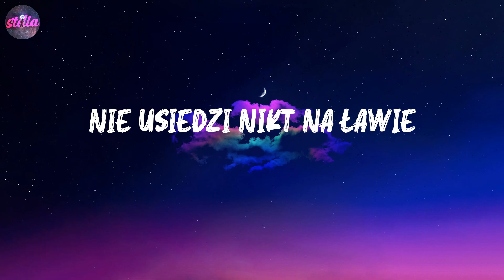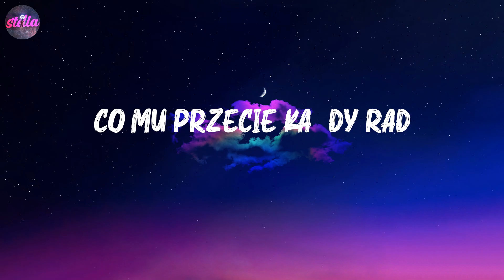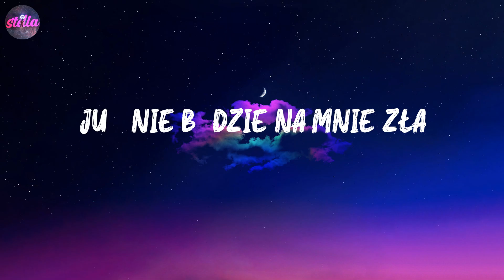Explosion Ech poleczko - Kalwi & Remi (Lyric Video)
Kalwi & Remi - Explosion Ech poleczko (Lyric Video)

🪐Lyrics:
Słonko w stawie spać się kładzie
Lecz muzyka dalej gra
Nie usiedzi nikt na ławie
I Zosieńka nad staw gna
Proszą chłopcy panieneczki
Tańczyć do białego dnia
Serce rwie się do poleczki
Niech tam matuś będzie zła
Porwał Zosię chłopiec w tany
Już podoba jej się świat
Chłopiec miły i udany
Każdy patrzy na nich rad
Gdy warkocze i wstążeczki
Tu wirują tak, że ach
Niech matula mnie obije
Niech się gniewa co mi tam
Kiedy tańczę, wiem, że żyję
Póki mi kapela gra
Ta muzyka światem kręci
Choćbyś nie chciał, ruszysz w tan
Ech poleczko, ty poleczko
Twoje nutki cały świat
Opromienią jak słoneczko
Co mu przecie każdy rad
Leć poleczko do mateczki
Niech usłyszy raz i dwa
Stuknie serce w rytm poleczki
Już nie będzie na mnie zła